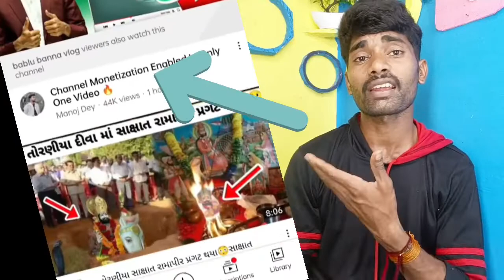the more views // youtube video // youtube channel video views // views YouTube video